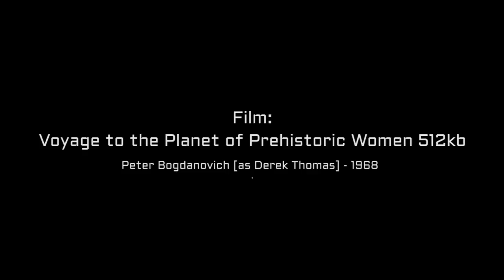Electrofilmika - The Calling - Vinilette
Film: Voyage to the Planet of Prehistoric Women 512kb - Peter Bogdanovich [as Derek Thomas] - 1968. Music: The Calling -  Vinilette - 2016. Edited by Pablo Herrera - 2017.

Electrofilmika - Film, Digital Art & Advanced Music